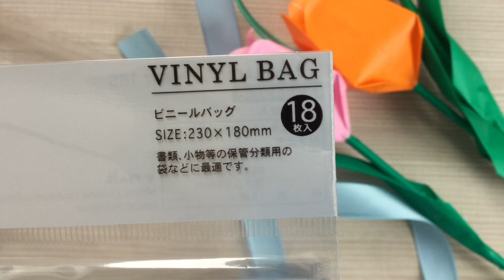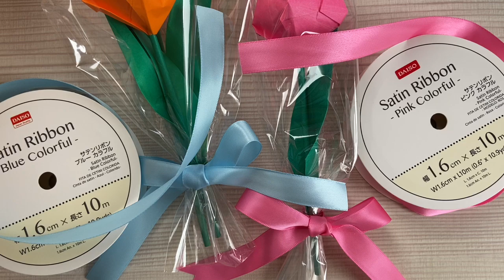折り紙チューリップのラッピングアイディア／Origami tulip wrapping idea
透明な袋を使って、折り紙のチューリップをラッピングするアイディアの紹介です。もう一つの折り紙で包む方法は、以前紹介したものを2枚重ねて使ってみました。

透明な袋は100均のセリア、リボンはダイソーで購入したものです。

This is an introduction to the idea of wrapping origami tulips in a transparent bag. Another way to wrap it in origami is to use two of the previously introduced ones.

折り紙　チューリップ  origami tulip